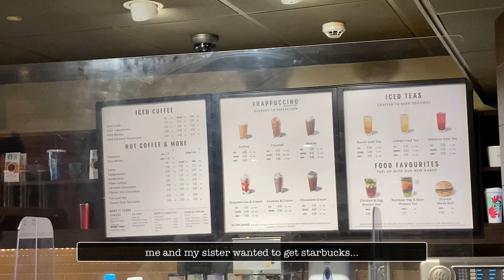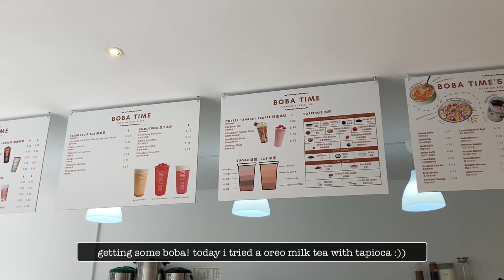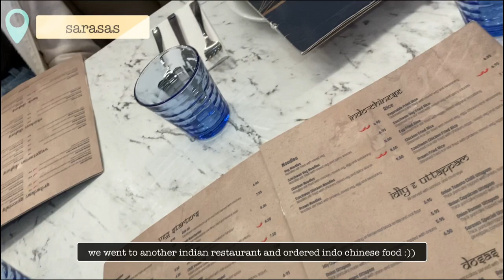cardiff vlog🏴󠁧󠁢󠁷󠁬󠁳󠁿: visiting my uni 🏢, castles 🏰, boba 🧋, lots of food 🍹🥘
hi! welcome back to my youtube channel! this week’s video is a vlog from the week i spent in cardiff :)) we decided it would be a good idea to go before i went there for uni in september😅 it was so much fun seeing what my uni was like and visiting my accomodation! and i loved the city so much - its a beautiful place and i’m very lucky to have been accepted to go to uni there 🥰 i hope you enjoy the video and let me know your thoughts/suggestions/ feedback in the comments 😊 see you next time!

intro and outro (and then i add text)
font (intro and outro): american typewriter - regular
font (captions): american typewriter - regular
filming device: iphone se red

sound effects:
mouse click 1 - vllo
mouse click 2 - vllo